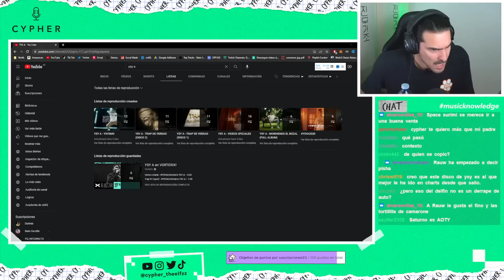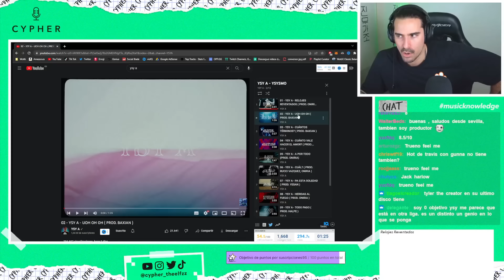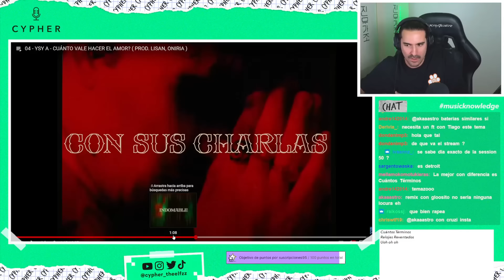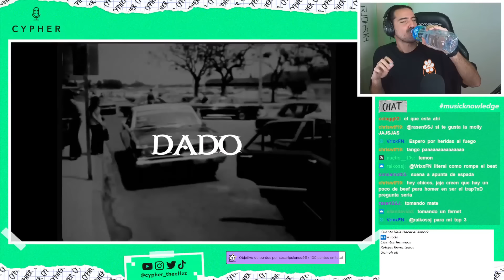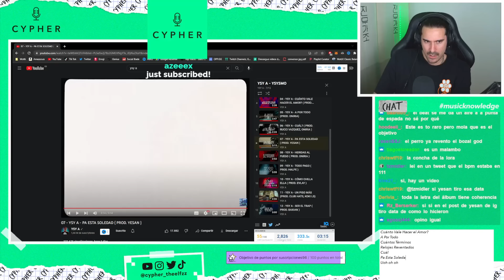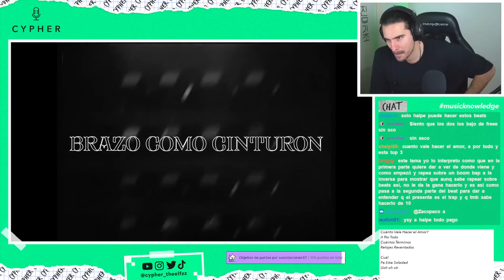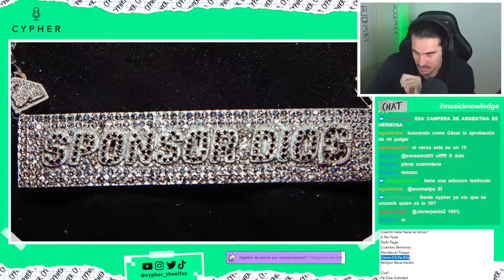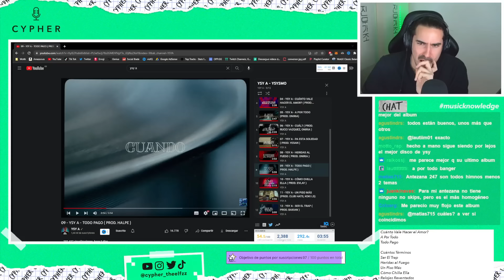ANÁLISIS y REACCIÓN de "YSYSMO" de Ysy A | Cypher inDEEP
Cypher inDEEP de "YSYSMO". Reaccionamos y charlamos largo y tendido del trabajo de Ysy A en un vídeo sin cortes extraído de mi canal de Twitch 🟣

🟢 Índice
00:00 - Intro
3:57 - RELOJES REVENTADOS
12:44 - UOH OH OH
17:47 - CUÁNTOS TÉRMINOS?
23:13 - CUÁNTO VALE HACER EL AMOR
29:57 - A POR TODO
36:15 - CUÁL?
43:04 - PA ESTA SOLEDAD
49:33 - HERIDAS AL FUEGO
58:43 - TODO PAGO
1:07:07 - CÓMO CHILLA ELLA
1:12:58 - UN PISO MÁS
1:18:12 - SER EL TRAP
1:23:08 - Top 3 y Valoración

Contexto, reacción, análisis y opinión.

Si te ha gustado el vídeo te invito a darle LIKE y SUB es GRATIS. Apoyad este proyecto para que en un futuro próximo podamos ayudar a artistas emergentes . 💚